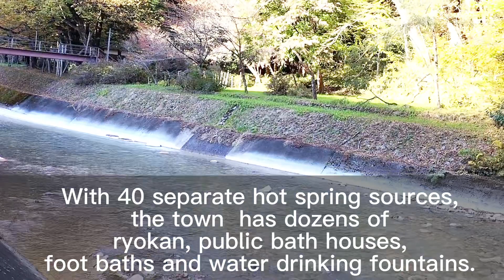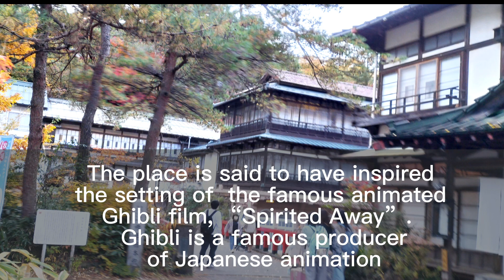Enjoying Autumn Colors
Enjoying autumn colors is a great leisure activity this season.  Endowed with beautiful mountains, rivers, lakes and hot springs, Nakanojo town in Gunma is beautiful -the  reason why it’s called the old landscape of Japan.
We went around Shima Onsen, a hot spring village by car and enjoyed pizza at a cute cafe. The old village is so enchanting that it inspired the setting of Ghibli movie “Spirited Away.”  Definitely I’m coming back to enjoy the hot spring, take a leisure walk and explore this magical place.